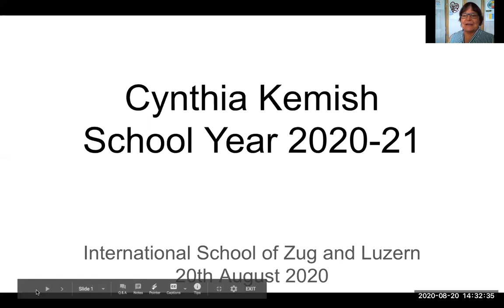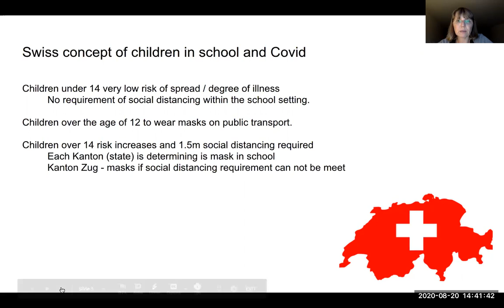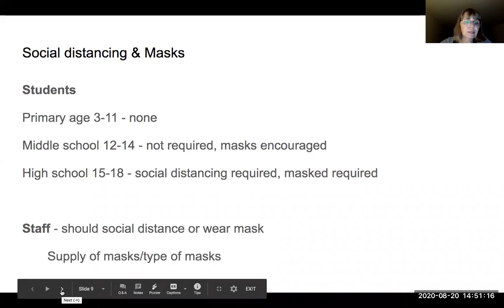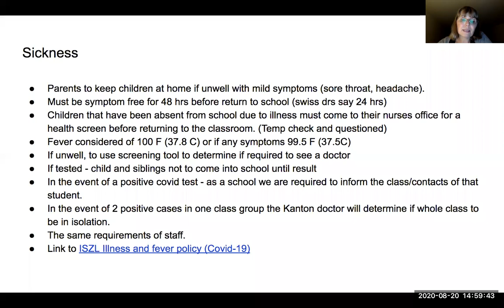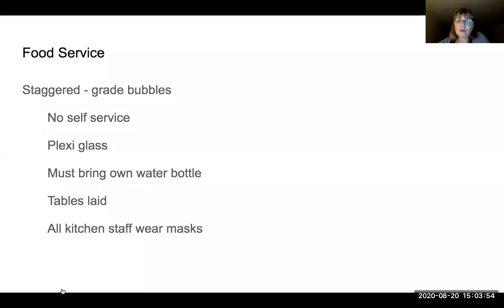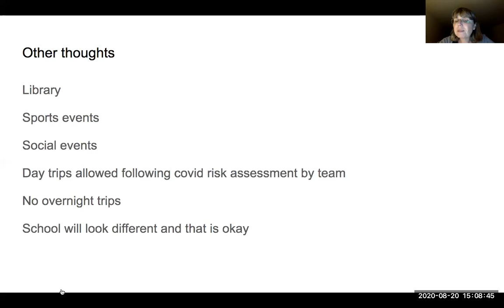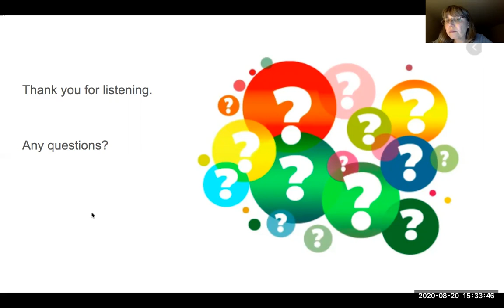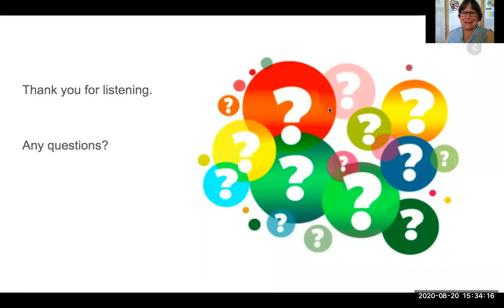2020-21 VSSNA Town Hall #4 8-20-20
Cynthia Kemish, RN returned to update the school nurses in Vermont about students returning to the International School of Zug and Luzern in Switzerland. This is a follow on conversation from Cynthia's presentation on May 28, 2020.